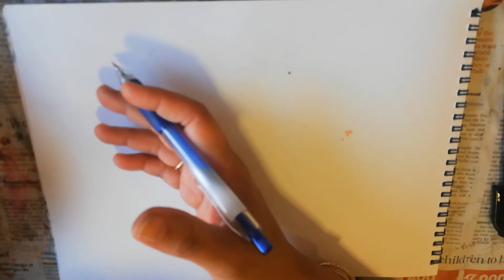Madhubani art (tantra style ) tutorial 25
With this we come to the end of this course. Hope you all have enjoyed this artistic journey.
Thank you for becoming a member
Madhubani Painting/ Mithila Art
It is a folk painting of Northern India. Madhubani originated 2500 years ago near Mithila region of Bihar at the time of Ramayana. When the King Janak asked various artists to do painting at the time of marriage of his daughter Sita Ji and Lord Rama.
Originally this painting is done with fingers,twigs,brushes,nib pens and matchsticks
Madhubani artists are known to utilise the processed organic Colors made from charcoal,turmeric,flowers,rice powder,cow dung,leaves,plants, sandal wood,etc

Material required-
1) paper (plain)
2) Black Ink(waterproof)
3) pencil
4) eraser
5) Colors
6) brushes